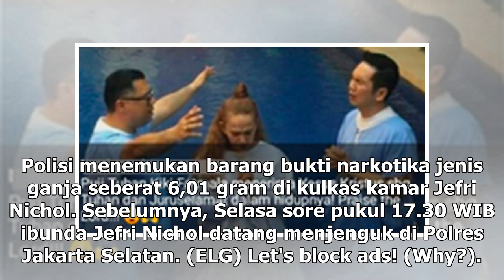Manis Studio | Chicco Jerikho menjenguk Jefri Nichol di Polres Jakarta Selatan